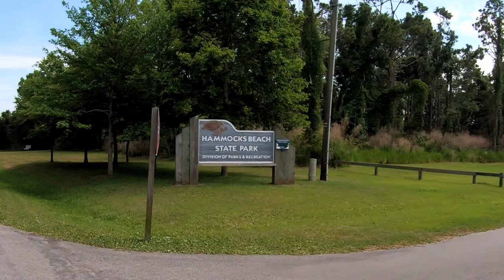15) Travel Crystal Coast NC, See Hammock Beach State Park, Local Boat launch, Feeding the Homeless?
015) Join us on a bike tour of parts of the Crystal Coast. Hammock Beach State park +, come for a motorcycle ride with Jack Brisk

* image credit:  Free photo 6923991 © Pemotret - Dreamstime.com